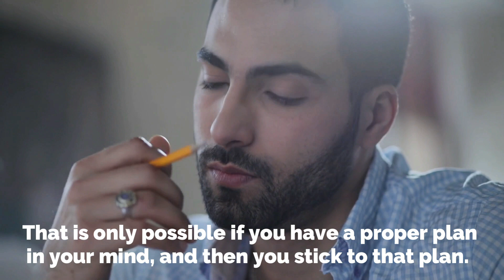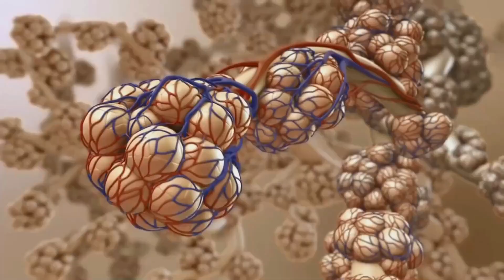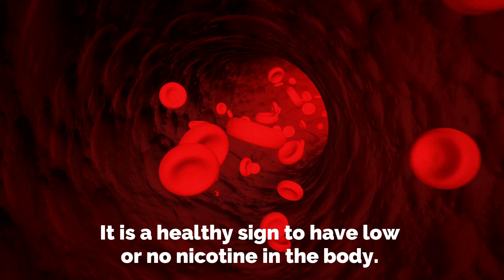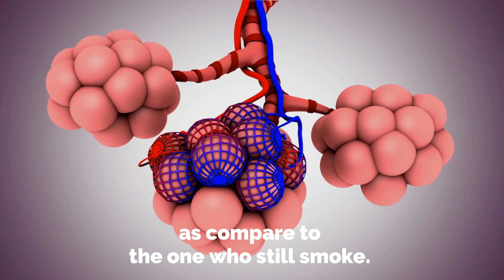What happens after you Stop Smoking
What if you were a smoker, and now you have quit smoking? Smoking is just like an addiction, and many people think that cessation of it is going to be a challenging activity for them. Well, to some extent, it isn't easy. But once you have quit it, you will observe health benefits within a short period.
Quitting smoking means you have broken the cycle of a continuous chain. Getting control over your nerves, especially, telling your brain to stop cravings for nicotine. That is only possible if you have a proper plan in your mind, and then you stick to that plan.